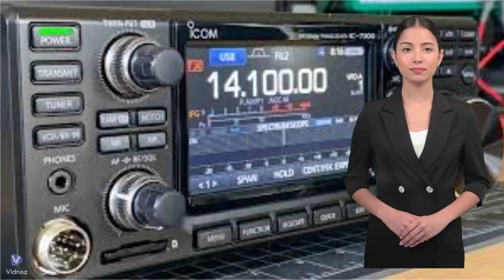Conocimiento nulo sobre radioaficion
Encuentra el fallo